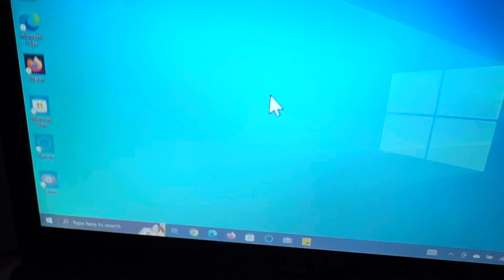Big Windows 10 cursor ￼